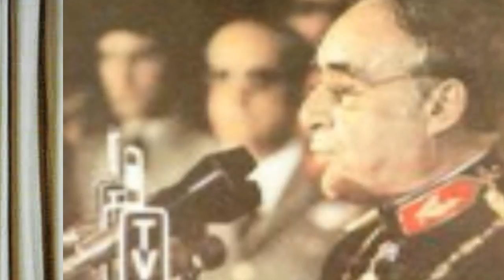ANTÓNIO DE SPÍNOLA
ANTÓNIO SEBASTIÃO RIBEIRO DE SPÍNOLA, NASCEU A 11 DE ABRIL DE 1910, EM ESTREMOZ, NO ALTO ALENTEJO, E FALECEU EM LISBOA A 13 DE AGOSTO DE 1996. FILHO DE ANTÓNIO SEBASTIÃO DE SPÍNOLA E DE MARIA GABRIELA ALVES RIBEIRO DE SPÍNOLA. FILHO DE UMA FAMÍLIA ABASTADA: SEU PAI FOI INSPECTOR-GERAL DE FINANÇAS E CHEFE DE GABINETE DE SALAZAR NO MINISTÉRIO DAS FINANÇAS. CASOU, EM 1932, COM MARIA HELENA MARTIN MONTEIRO DE BARROS.